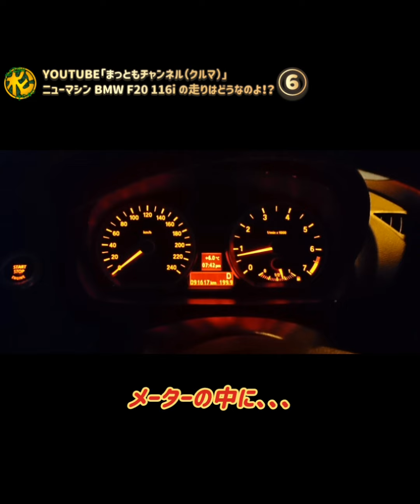第4〜6話 ニューマシン BMW F20 116i の走りはどうなのよ！？ E36 318is E90 320iの話 2024.8.18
道志みちで上々の走りを見せたF20 116i。
昔乗ってたE36 318isやE90 320iの思い出にふけって、改めてBMWのマシンを検証します。